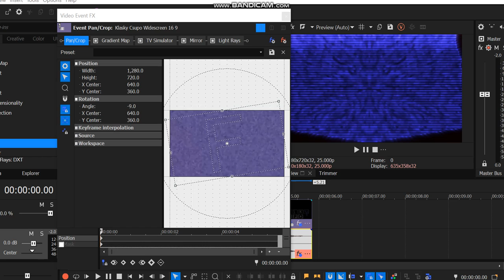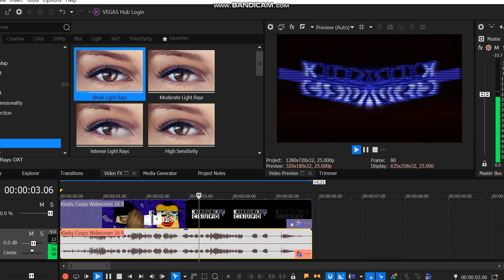How To Make 4ormulator V2031